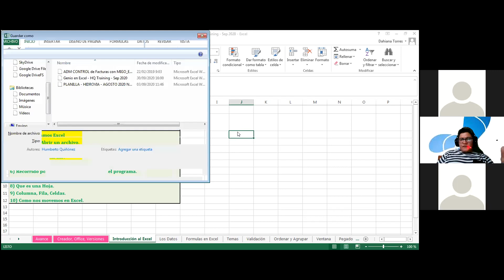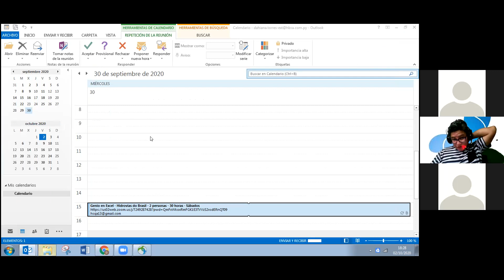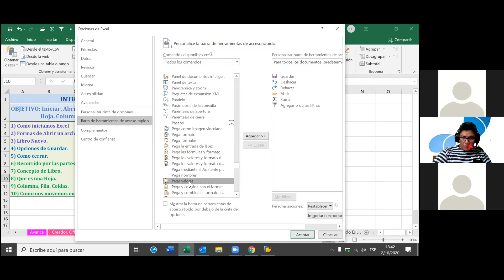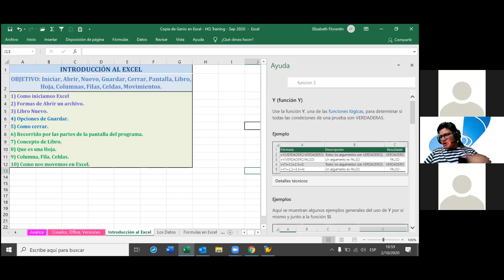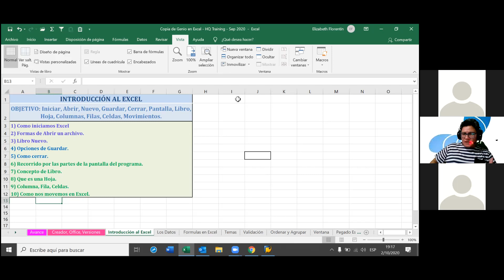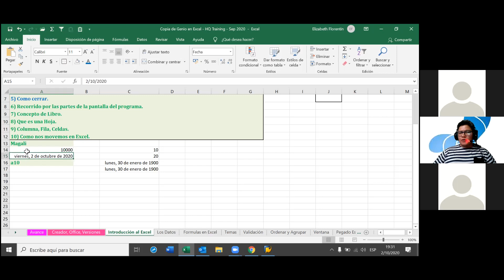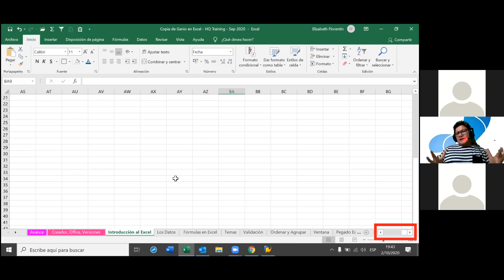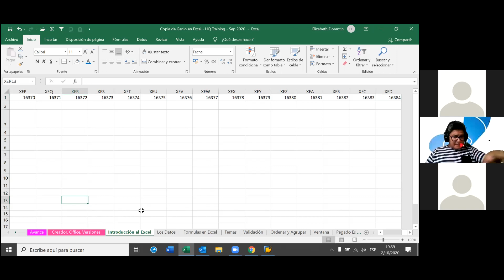Genio en Excel - Hidrovias do Brasil - 3 de 34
Sesión de Zoom de la clase 3 de 34 para colaboradores de la empresa Hidrovias do Brasil, Cerrar, Movimientos, Cuadro de Nombres Limites de filas, columnas, celdas.